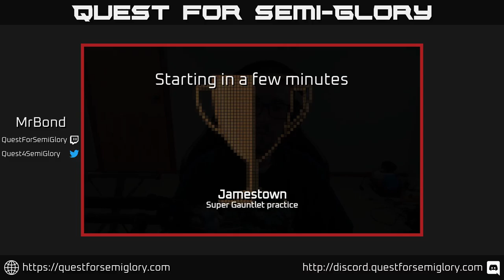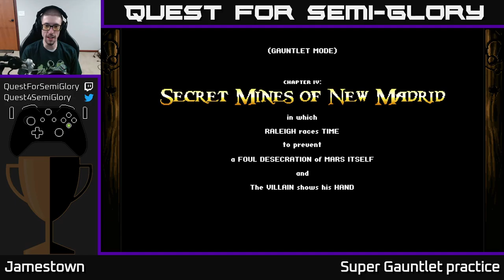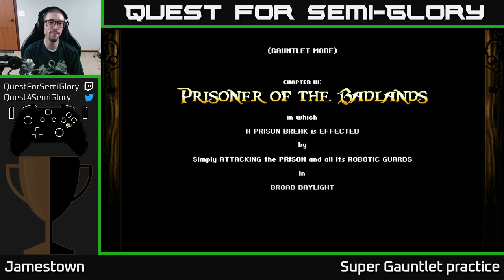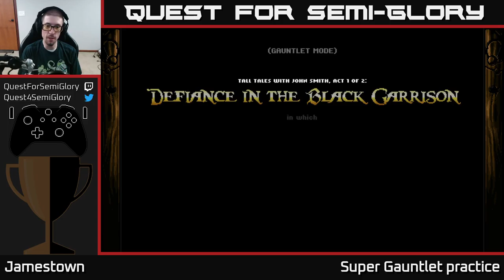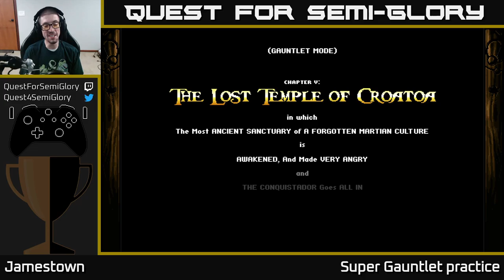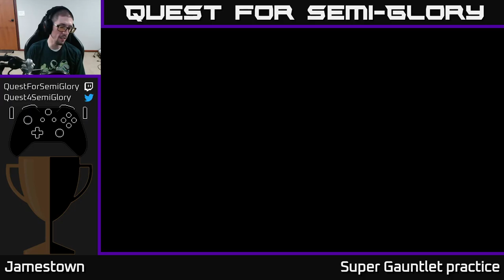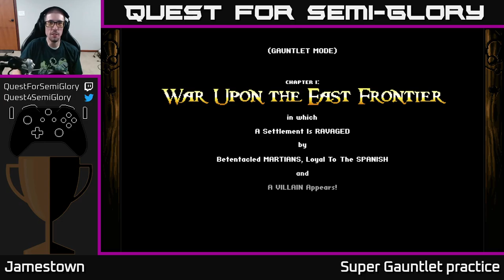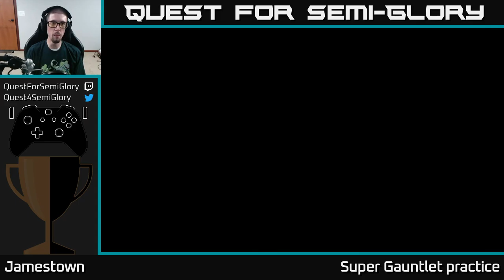Quest for Semi-Glory - Jamestown+, Session 6 (Sunday longplay)